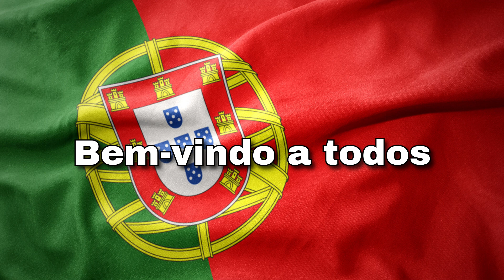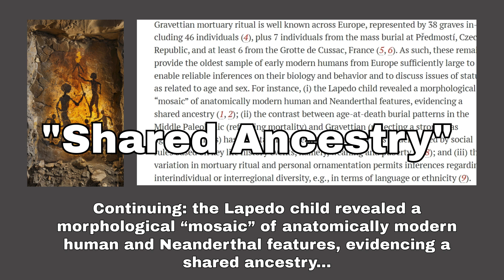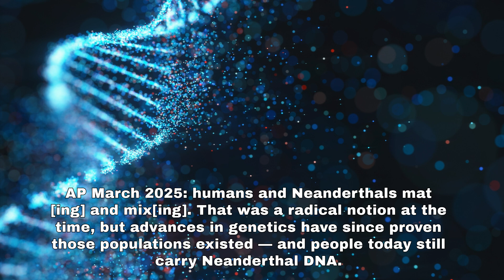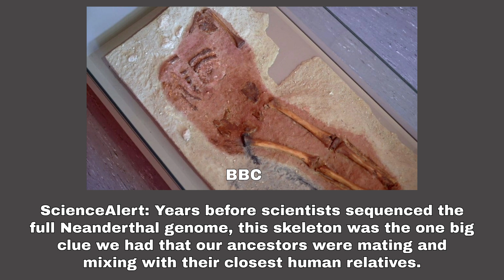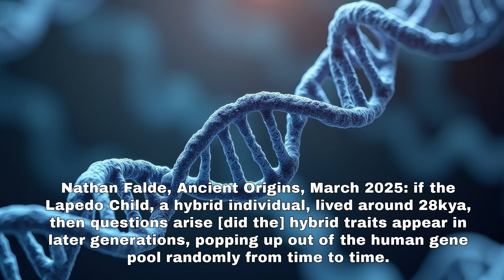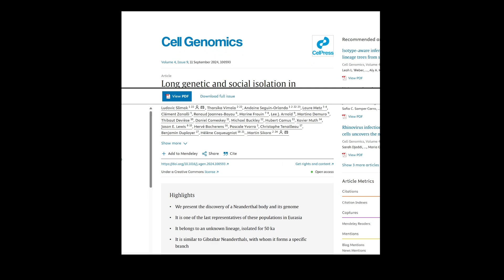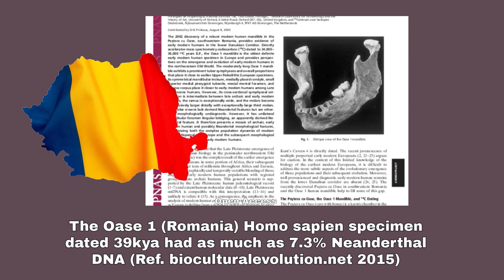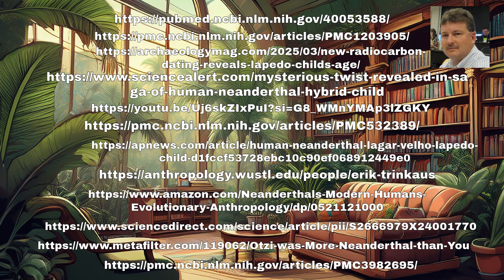Ancient Mystery Solved: Lapedo Boy shows Neanderthal Hybrids Lived Longer Than Previously Believed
The discovery of the Lapedo Boy, an ancient child skeleton found in Portugal, has sparked fascinating debates about human evolution. Recent re-dating analysis suggests that Neanderthal-human hybrids may have lived much later than previously believed, challenging established timelines of prehistoric history.

This groundbreaking evidence offers new insights into the complex interactions between Neanderthals and modern humans, reshaping our understanding of their coexistence and eventual decline.

In this video, we explore the implications of the Lapedo Boy's discovery and the scientific findings that point to a prolonged presence of hybrid populations.

Could this mean Neanderthal genetics played a more significant role in shaping modern humanity than we once thought? Join us as we delve into the latest research, unraveling the mystery of the Lapedo Boy and the hidden chapters of our evolutionary story.

Disponible en español, français, português, italiano, Deutsch, 中文（配音） — cambia el idioma en la configuración de audio.